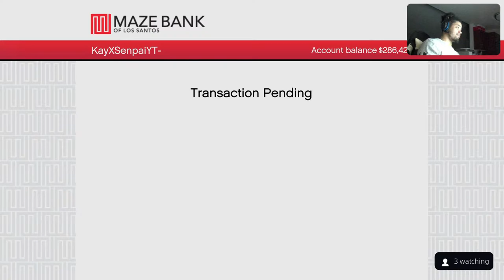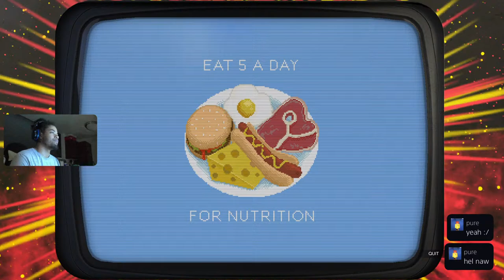GTA W/BreezyChi PS5 Facecam